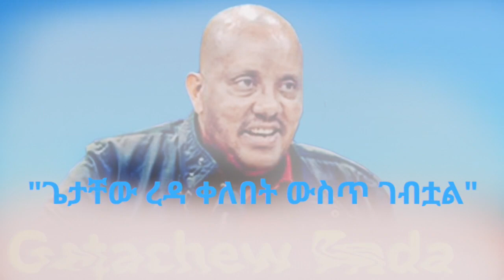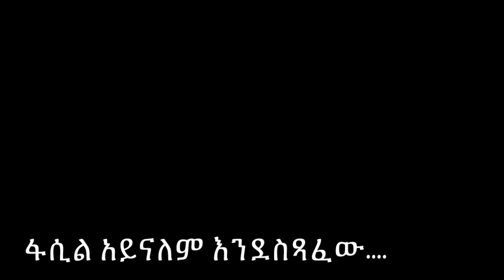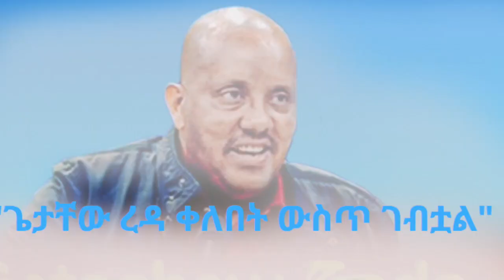Ethiopia: ጌታቸው ረዳ ተከቧል ያለበትም ታውቋል! ደብረታቦርን ለመያዝ ትንቅንቅ Getachew Reda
Ethiopia: ጌታቸው ረዳ ተከቧል ያለበት ቦታም ታውቋል | Getachew Reda | Debre Tabor | Ethiopia News - Addis out  News | Getachew Reda | Debretsion Gebremichael | Tigray | Tigrai TV | TMH | Ethic Forum